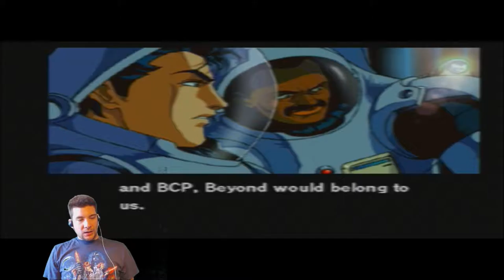Policenauts Part 36 - The NON-CO-OPerators